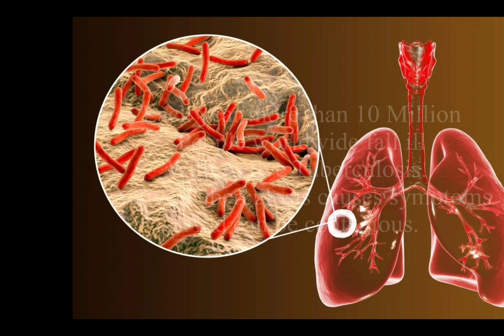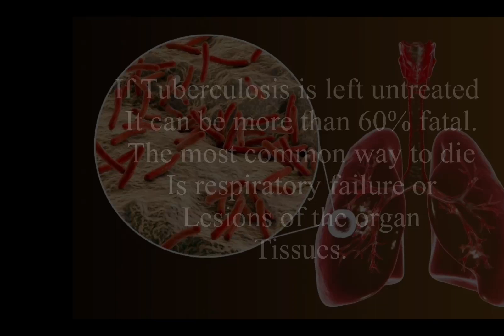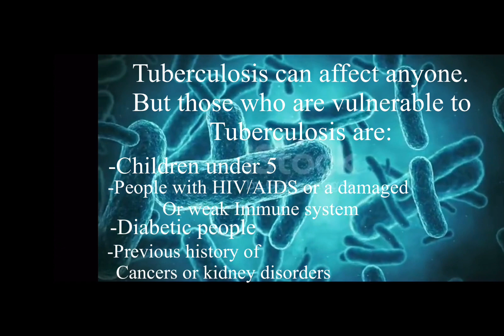Tuberculosis Overview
A Quick Summary/Overview of the Mycobacterium Tuberculosis